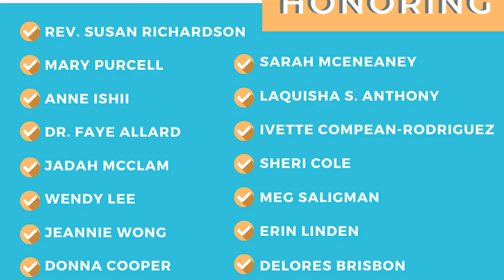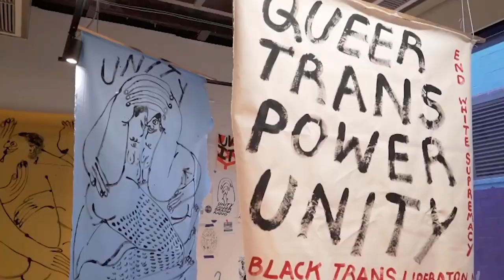Isaacson Introduces 2023 Women Leading the 175th Honorees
PA state Rep. Mary Isaacson introduces the 2023 Women Leading the 175th honorees. These honorees are women living and working in Pennsylvania's 175th Legislative District to improve the lives of all in their Philadelphia community.